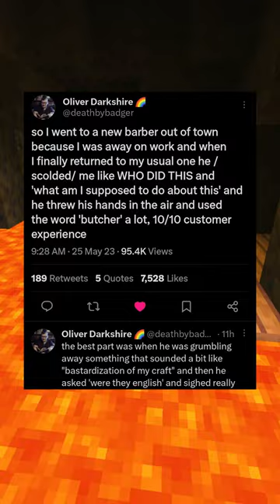Tweets 🤩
Daily uploads to make you laugh, my voice and my editing.